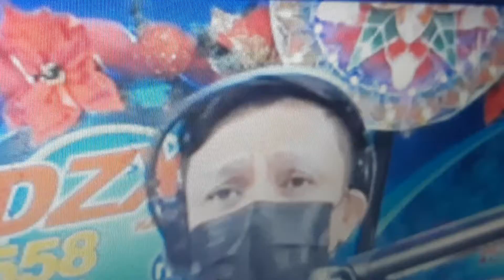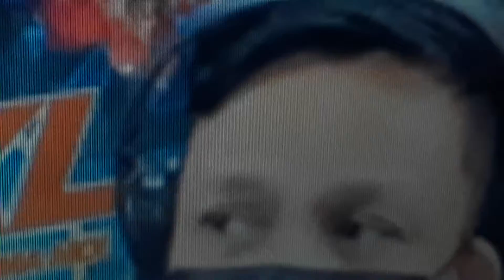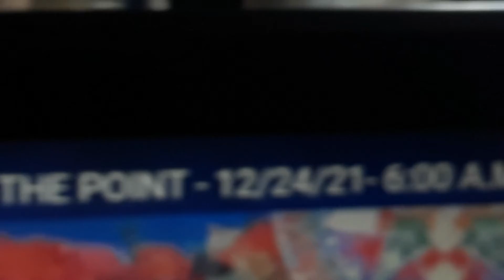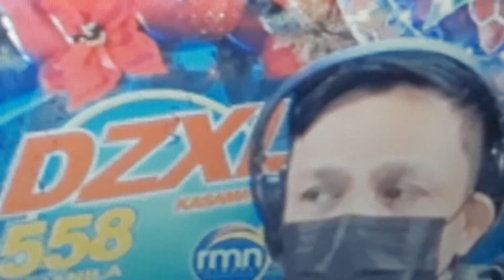December 30, 2021